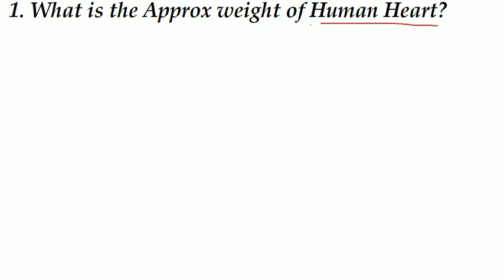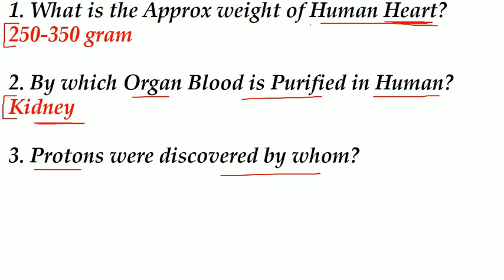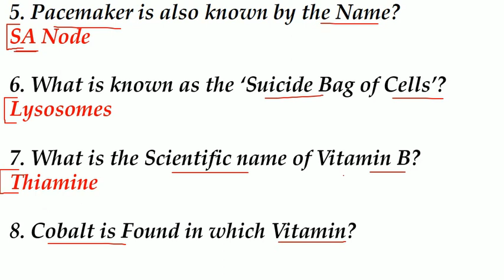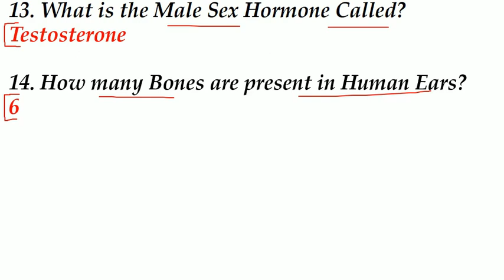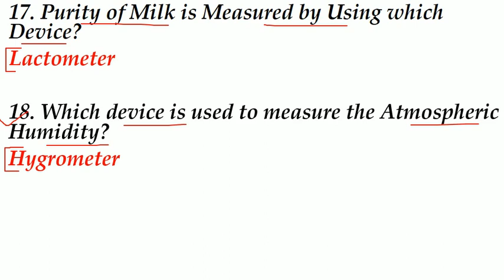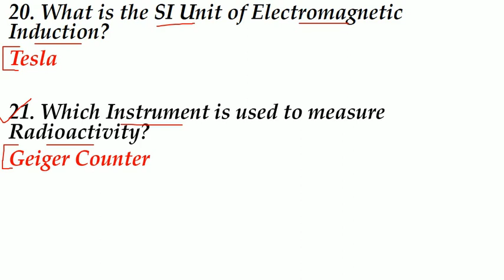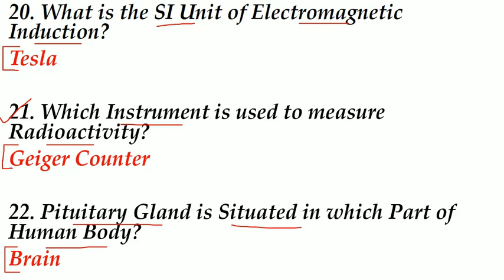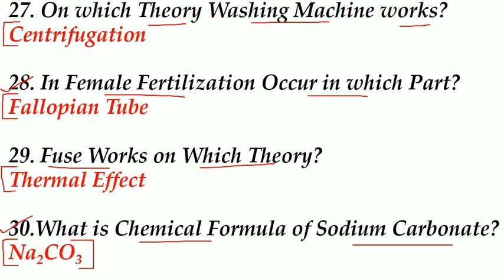Science Questions|Gk in Hindi and English|Gk for 2020 Exams|HVS Studies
science gk
most important general-science questions and anwers for all competitive exams